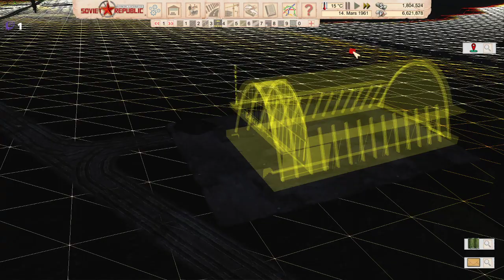Snow day!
Il neige, il fait froid, l'hiver est arrivé en RSUI (URSI). Le froid qui avait provoqué tant de morts pendant la décennie précédente est revenue! Les Machines Russes feront elles la différence?

En parallèle, nous continuons la conception d'une ville minière pour lancer notre industrie… jusqu'à ce qu'un drame frappe!!!